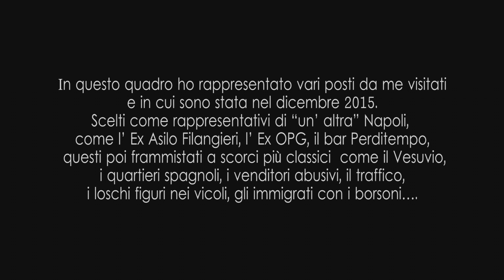NAPOLI un opera pittorica di GIULIA SPUGNOLI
Vernissage Popolare, Perditempo Napoli,
video editing OPAC. Fabio Corcione